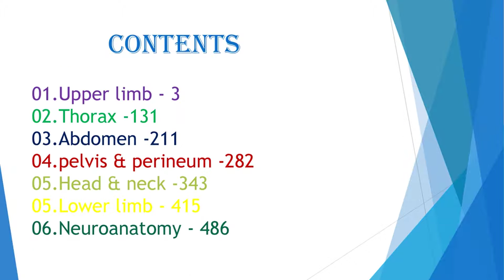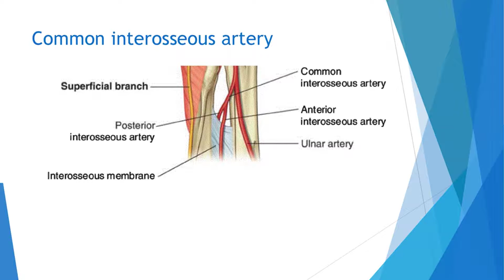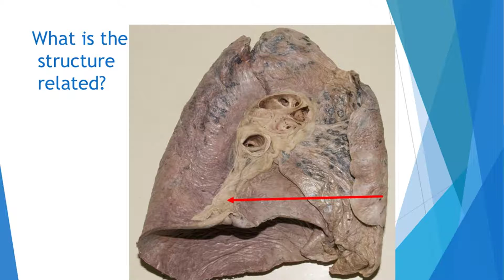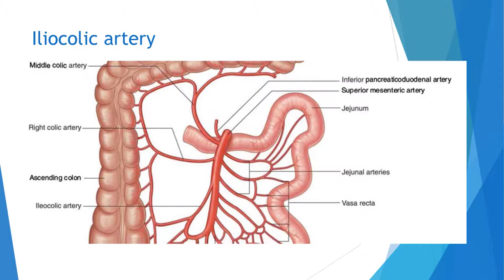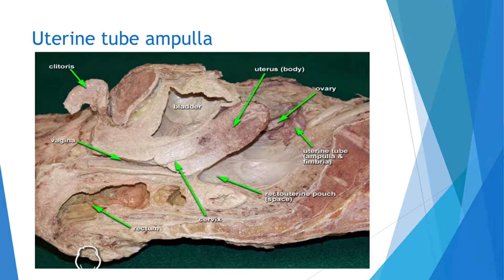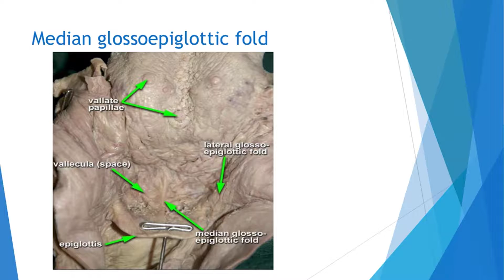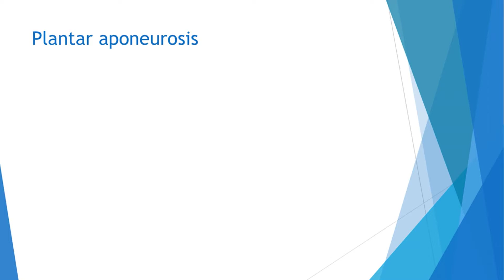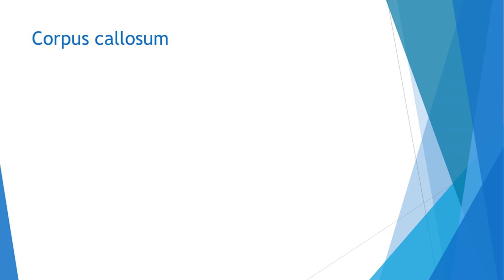Gross Anatomy all SPOTS with Answers by Medicine Kuppiya